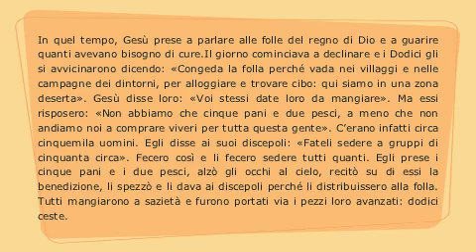Commento al vangelo del 6 giugno 2010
Paolo Curtaz commenta la liturgia del Corpus Domini. Dal sito ww.tiraccontolaparola.it
In quel tempo, Gesù prese a parlare alle folle del regno di Dio e a guarire quanti avevano bisogno di cure.
Il giorno cominciava a declinare e i Dodici gli si avvicinarono dicendo: «Congeda la folla perché vada nei villaggi e nelle campagne dei dintorni, per alloggiare e trovare cibo: qui siamo in una zona deserta».
Gesù disse loro: «Voi stessi date loro da mangiare». Ma essi risposero: «Non abbiamo che cinque pani e due pesci, a meno che non andiamo noi a comprare viveri per tutta questa gente». C'erano infatti circa cinquemila uomini.
Egli disse ai suoi discepoli: «Fateli sedere a gruppi di cinquanta circa». Fecero così e li fecero sedere tutti quanti.
Egli prese i cinque pani e i due pesci, alzò gli occhi al cielo, recitò su di essi la benedizione, li spezzò e li dava ai discepoli perché li distribuissero alla folla.
Tutti mangiarono a sazietà e furono portati via i pezzi loro avanzati: dodici ceste.